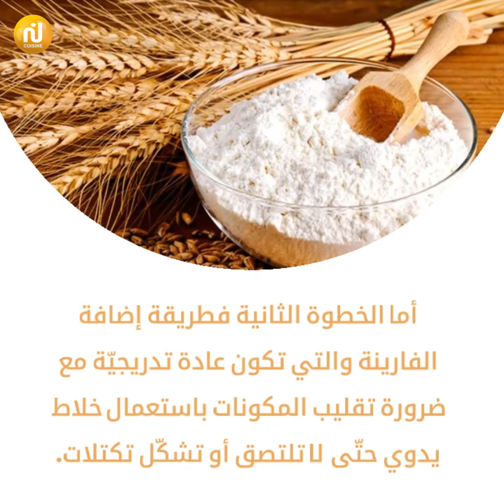كيف أحصل على صلصة مميزة بنكهة الليمون؟ 🍋😋